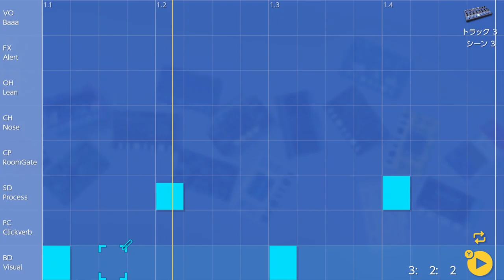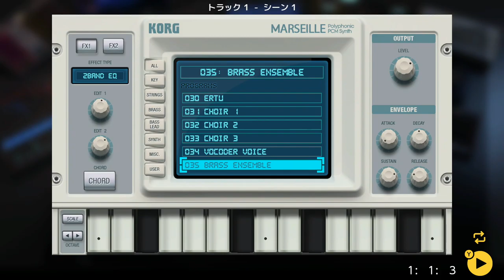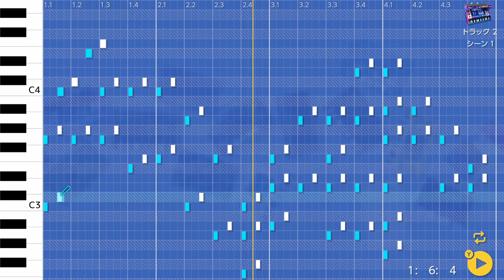Taiwan Beer - Beat - KORG Gadget for Nintendo Switch